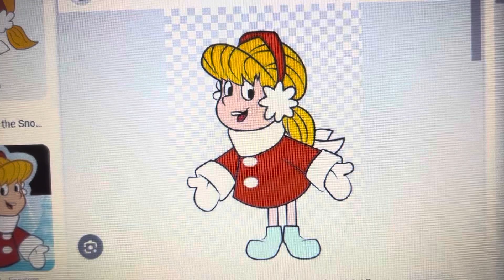All characters sing sunny day theme song version 5 made by me